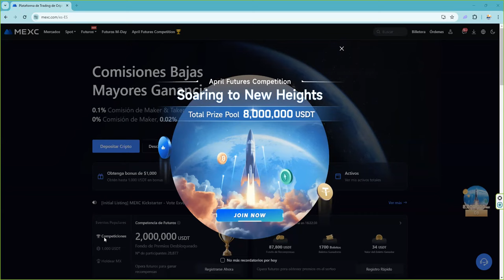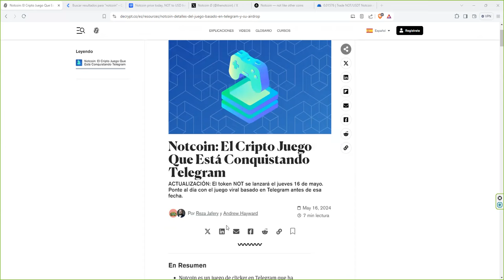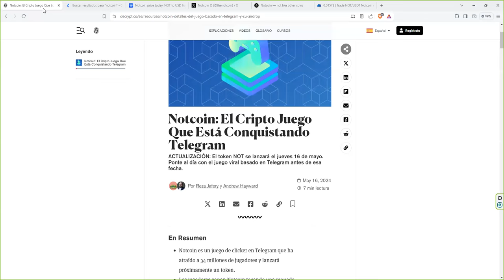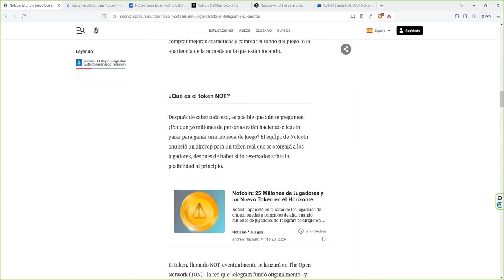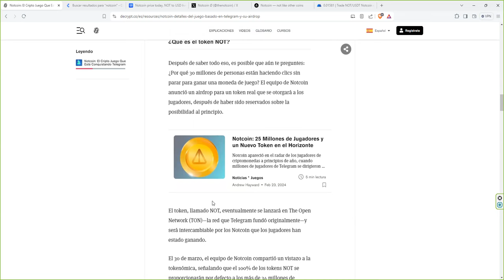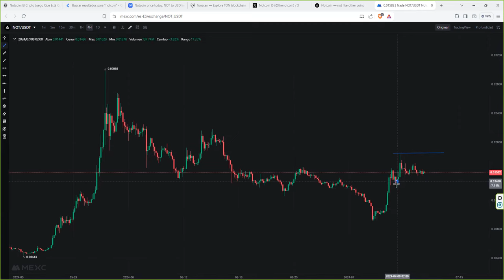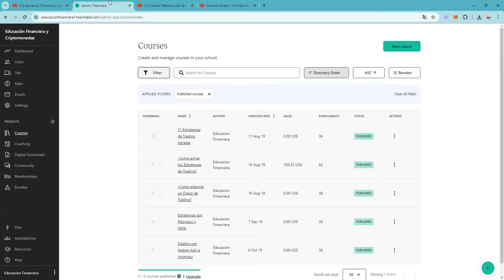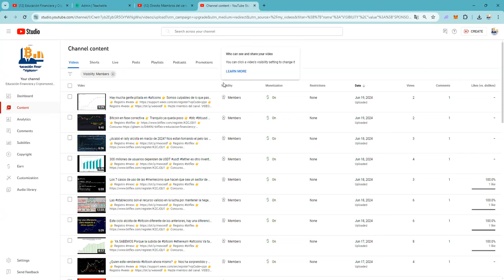👉 la red telegram toncoin es la ganadora de la altseason